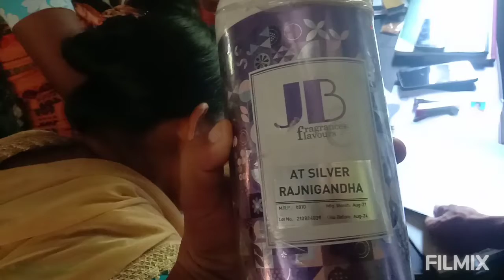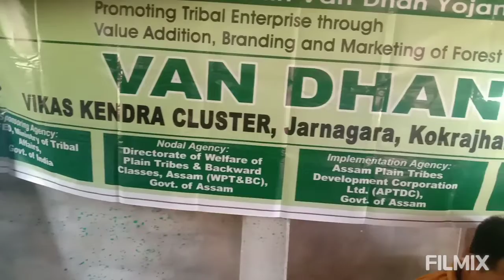Aagorbati Banaidwng Lwgwpwr 🙏